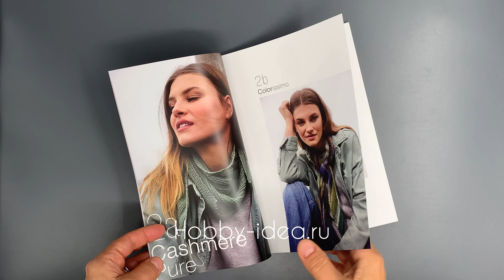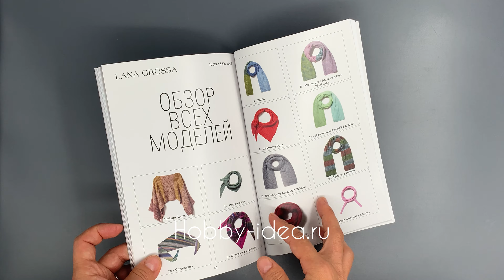Журнал Lana Grossa Tucher 8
Идеально упаковываем заказы, отправляем быстро